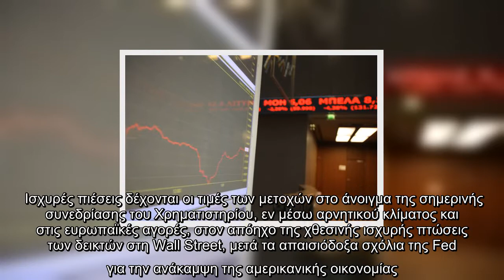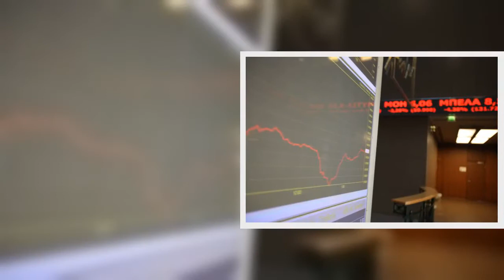«Βουτιά» με το καλημέρα στο Χρηματιστήριο Αθηνών